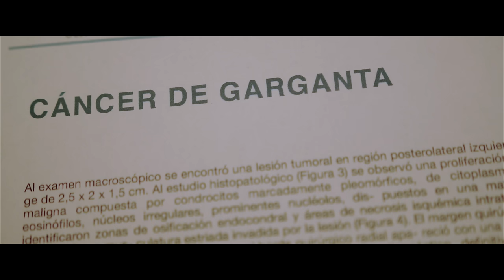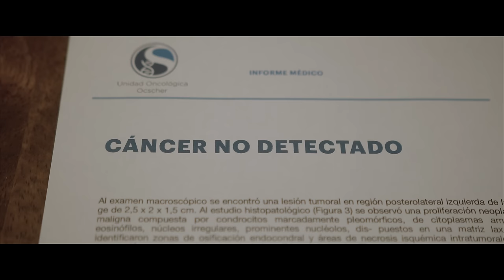MURALLAS - Noe Alaya & Bani Muñoz - Video Oficial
Autor: Noé Alaya

Crédito del video: Relevant Film.
Productor: José Alberto Rivera

                 MURALLAS

ANTE TI MURALLAS, CAERÁN. ANTE TI ENFERDADES CAEEERAN

MUROS CAEN, CADENAS SON ROTAS, DEMONIOS HUYEN ANTE TU PRESENCIA , CRISTO REY REY VENCEDORRRR
ALELUYA ALELUYA ALELUYA AL REY DE REYES , ALELUYA ALELUYA POR SIEMPRE REINARÁS.

ANTE TI DEMONIOS HUIRÁN ANTE TI LOS CIEGOS HOY VERÁN

//ALELUYA ALELUYA ALELUYA AL REY DE REYES
ALELUYA ALELUYA POR SIEMPRE REINARÁS. //

/// SOY MÁS QUE VENCEDOR/// YO TENGO LA VICTORIA

Producido: Noé Alaya
Producción Musical: Jorge Privado
Voces Principales: Noé Alaya & Bani Muñoz
Teclado y Programación: Jorge Privado
Guitarras: Chris Rocha Guitar
Batería: Cristian Privado
Bajo: Josué Archila
Coros: Celeste Nova
Mezcla y Mastering: David Giraldo
Portada: Creativee. Jr

Noé Alaya      2022